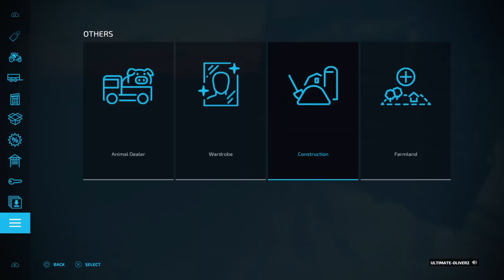Farming Simulator 22 PT4